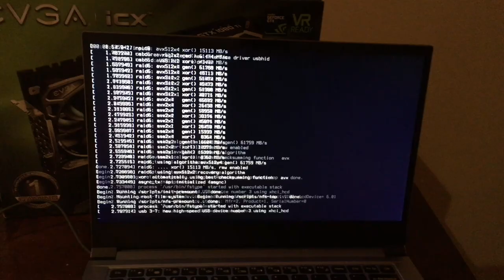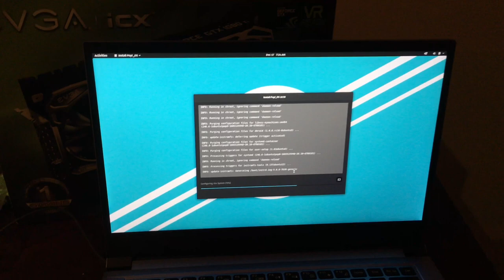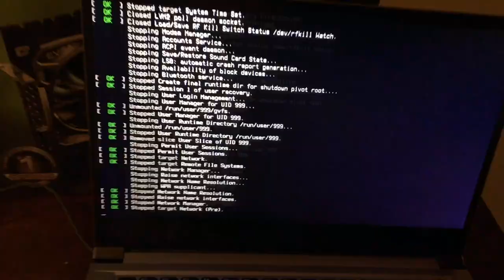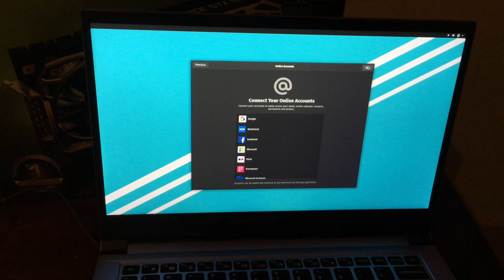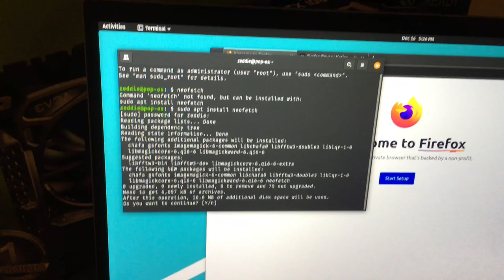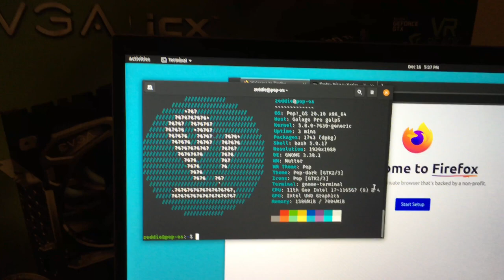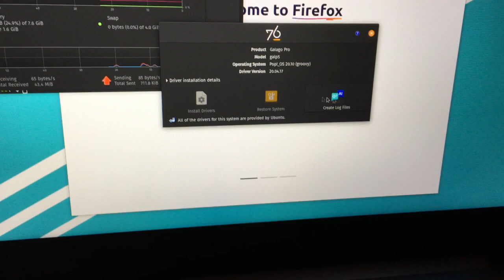System76 Galago Pro (galp5) First Boot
This is the first time I booted up my new System76 Galago Pro (galp5).  It seems it just boots up the recovery partition which is basically the same Pop!_OS installation ISO you can download on their website.  You just go through the install like you normally would.

There are some integration with the hardware, such as notifications of firmware upgrades and System76 specific drivers and packages.

I’m excited to upgrade the base 8GB RAM and 500 GB SSD with 32 GB RAM and 2TB SSD!

I will benchmark the SSDs, and work on making a performance and battery life review.

Again, sorry for poor video, no audio, and handheld quality.  I am living in a full house and it’s hard to make videos like I used to.  My videos are improvised as always just to get the info out.  I may have lots of videos, but I am still not a professional YouTuber.  I cannot believe there is such a thing these days, lol, but I’m looking at people like Linus, Hardware Unboxed, JayzTwoCents, and Gamer Nexus.  I am in awe at what they’ve done!